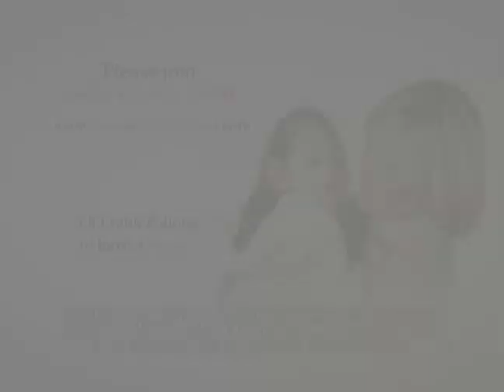Voice For My Child - Congressman Frank Pallone